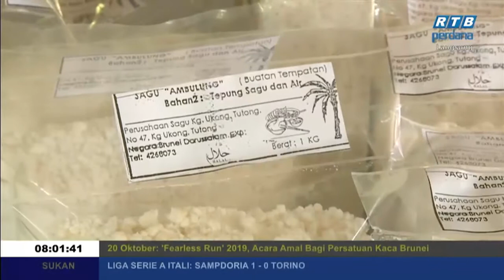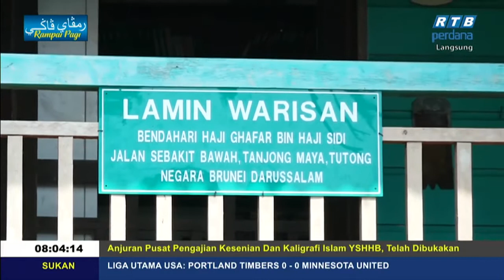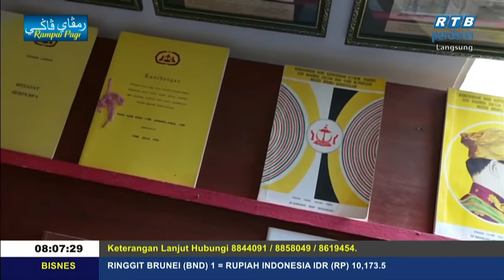Rampai Pagi 24 September 2019 Segmen Daerah Tutong